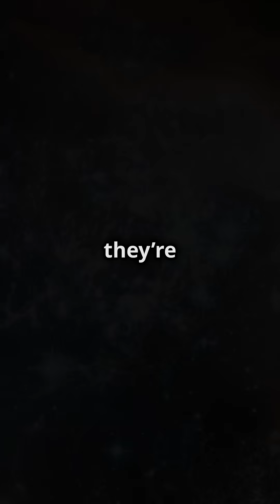Will a Gamma Ray Burst Hit Earth in 2025!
What are Gamma-Ray Bursts and will one hit Earth in 2025? 🤔 In this captivating video, we explore the incredible power of gamma-ray bursts—flashes of light that outshine everything in the universe! Discover how these cosmic events were first detected by spy satellites in the 1960s and learn why you don’t need to worry about one reaching our planet.

From their mind-blowing brightness to their ability to create black holes, gamma-ray bursts are a fascinating topic that will leave you in awe!